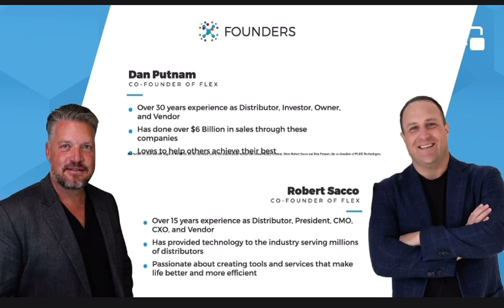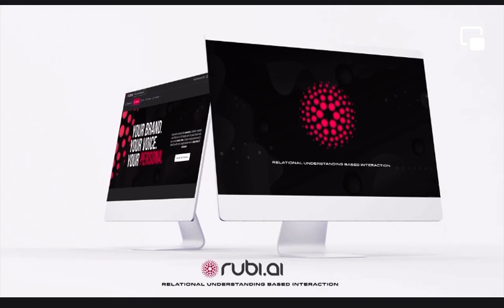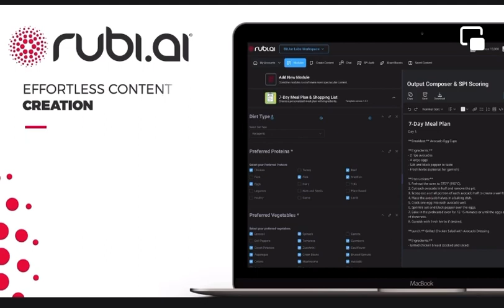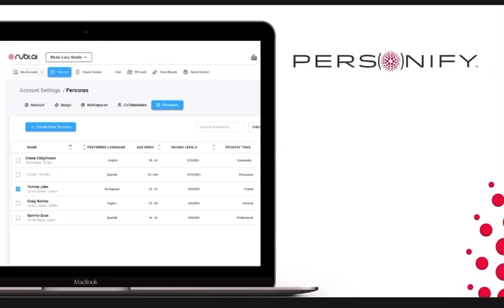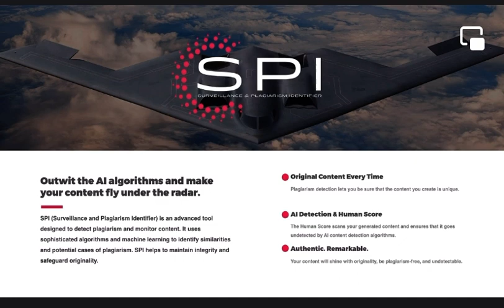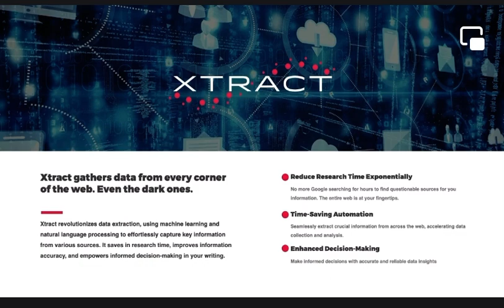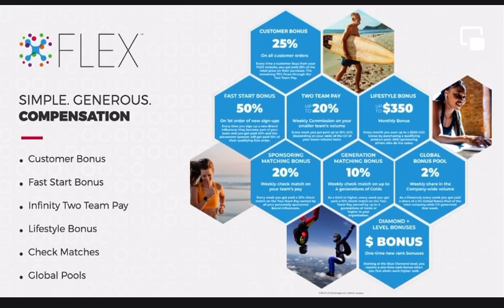FLEX AI experience optimisation- Rubi a.i - Presentation! What is it?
FLEX AI experience optimisation- Rubi a.i

Relational understanding based interaction

Excellent effortless content creation

SPI - Outwit the ai algorithms and make you fly under the radar!
S.p.i - Surveillance and Plagiarism Identifier

Rubi - Excellent effortless content creation!

Extract - Gathers data from every corner of the web! Even the dark side!!!

Don’t fear the tool 😱
Use the tool 🧠

Technology moves with or without us, many technologies in the past were invented and changed things in big ways, fear is often the reaction to a big new change but try to lean into your curiosity with this one!!

How AI Is Helping Network Marketers Create New Content That Attracts New Leads & Sign Ups Without Spending Hours On Online!